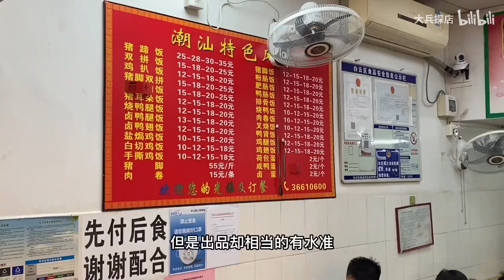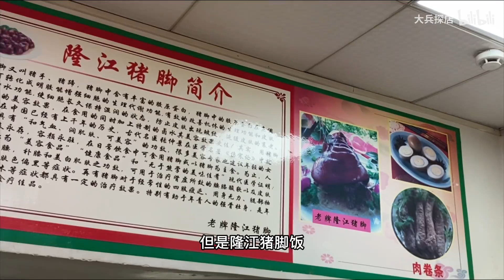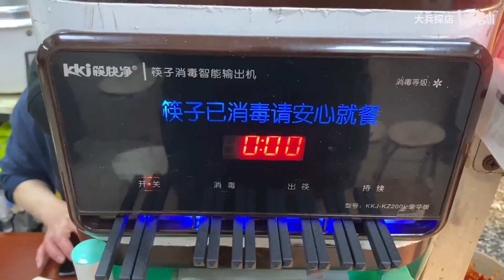广州白云区最好吃猪脚饭，12元一大碗入口即化满嘴油香，饭点坐满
隆江猪脚饭是广东著名特色传统美食，起源于揭阳市惠来县隆江镇，因鲜美的味道弹嫩糯香的口感深受大众喜爱，不仅美味，而且含有丰富的胶原蛋白。